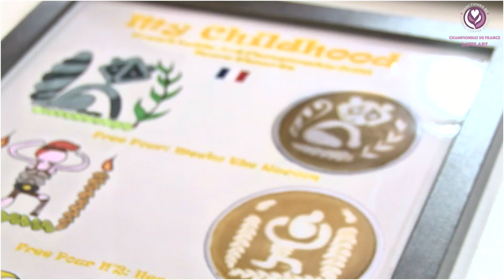Championnat de France de Latte Art - Néora Shwartz - FINALE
00:00 - Finale Latte Art France 2022 - Finaliste N° 5
01:35 - Préparation
07:10 - FINALE - Néora Shwartz - Indépendante
Images AtoutCam et Réalisation Jean-Luc Dalliere
Championnats de France du Café 2022 - Paris Coffee Show - Parc Floral de Paris